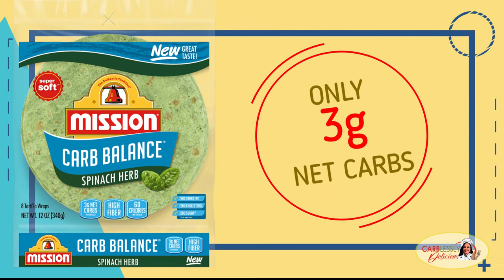Breakfast Burrito (5g Net Carbs) | Low-Carb Recipes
Low Carb | Keto Friendly | Mission Carb Balance Tortilla | Quick & easy breakfast to kickstart your morning... look no further. Try this low carb Breakfast Burrito loaded with your favorite veggies, fluffy eggs, cheddar cheese, and crispy bacon.

*NEW SUBSCRIBERS: Write in the COMMENTS "New Subie" so I can have the opportunity to welcome you aboard!!!

⭐ MACROS / NUTRITION INFORMATION ⭐
Calories: 982
Fat: 100g
Protein: 14g
Net Carbs: 5g

⭐ INGREDIENTS ⭐ (Serving Size: 2)
2 Mission Carb Balance Spinach Tortillas
4 Large Eggs
¼ Cup Shredded Cheddar Cheese
¼ Cup Mushrooms
¼ Cup Sliced Tomatoes
1 Cup Fresh Baby Spinach (Dry)
5 Slices Uncured Bacon
2 TBSP Olive Oil
2 TBSP Pure Kerrygold Butter (unsalted)

⭐ INSTRUCTIONS ⭐
1. Cook bacon to a crisp. Set to the side on a paper towel to dry off excess grease.
2. Slice veggies of choice into small bite size pieces. Cover bottom of frying pan with olive oil and sauté veggies until softened. In this video I am using mushrooms, tomatoes, and baby spinach.
3. Beat eggs (2 large eggs per burrito). Coat frying pan with butter and scramble. For fluffier eggs, do not stir while scrambling. Once eggs begin to fluff begin to mix with a folding motion.
4. Use leftover bacon grease to lightly crisp both sides of the round tortilla sheets.
5. Lay tortilla flat onto a plate and load eggs across the center. Add a layer of cheddar cheese and veggies. Top with 2 slices of crispy bacon.
6. Fold over both ends of the tortilla to form a “wrap”… and enjoy!